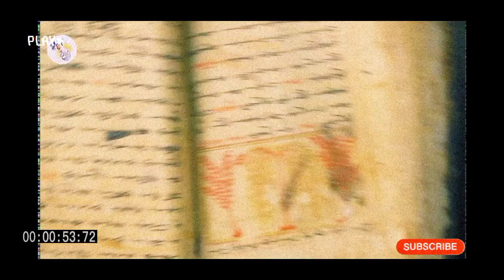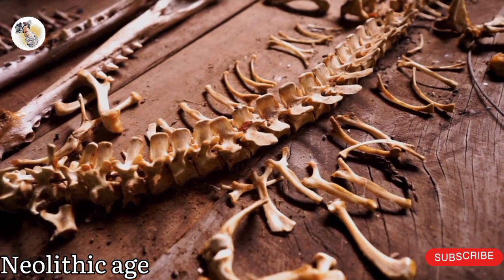बाल गंगाधर तिलक ने आर्यों को अपना पूर्वज क्यों बताया ? /Aryans invasion of India !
This video is just for social educational awareness this content doesn't promote any hatred against any community or sect.

Source of Information:- Arctic home in vedas by Balgangadhr tilak.